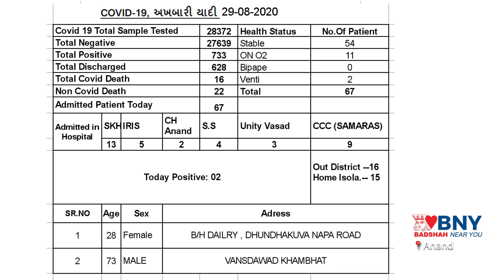Anand : જિલ્લામાં કોરોના ની સ્થિતિ તા.29-08-20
Anand 29-08-20 Sat